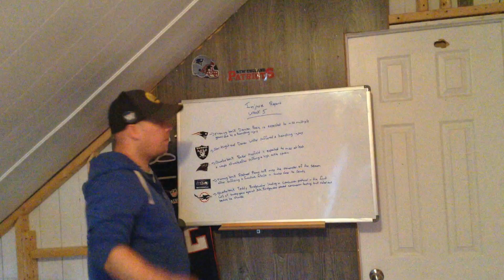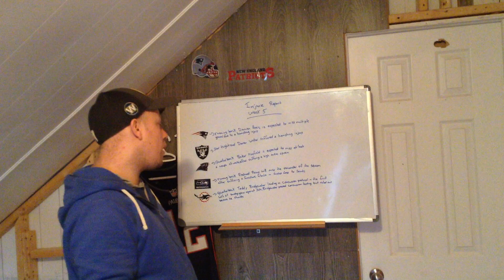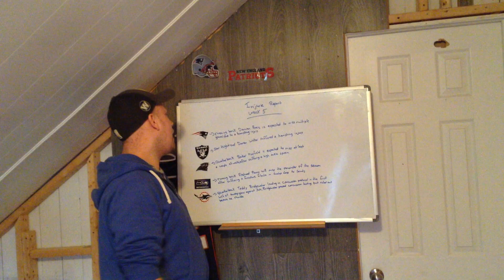NFL Week 5 Injury Report